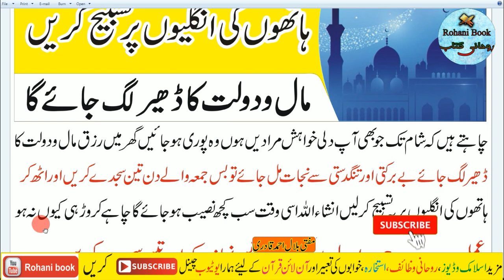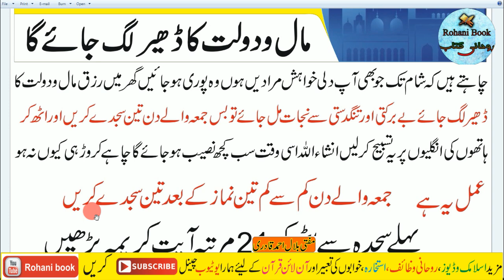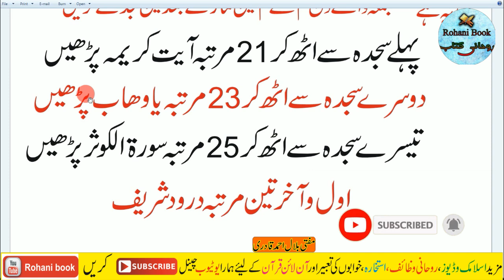Friday ke din ka Wazifa for Rizq & Money & Wealth & Dolat & Success | jumma ka wazifa for any Hajat